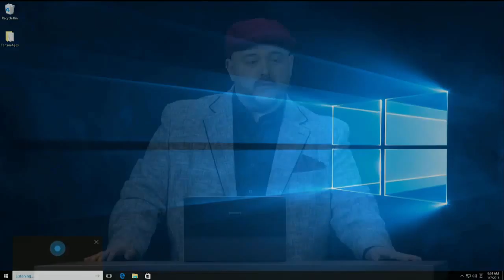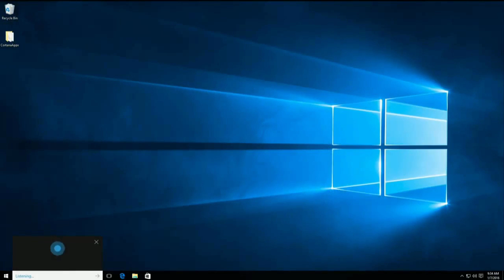[CES 2016] Microsoft Samsung Smart Home IoT demo with Windows 10 and Cortana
SEE CORRESPONDING ARTICLE - Windows 10 Smart Home: Microsoft partners with Samsung on IoT hardware

Terry Myerson joined Samsung´s Dr. WP Hong during his keynote at CES 2016 to outline Microsoft´s IoT stragegy.

During the appearance he featured a little demo of how Windows 10 and Cortana can be used to supervise washing machines and refrigerators.

The demo shows how Windows 10 will be able to manage Samsung´s IoT enabled smart-home devices in the future, showing appliance usage of televisions, washing machines, microwaves and dishwashers per family member.